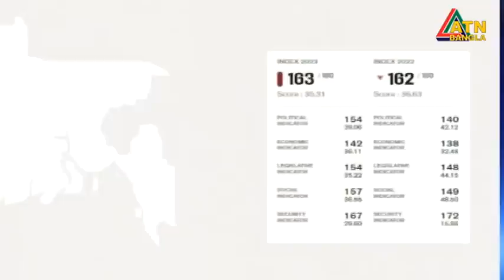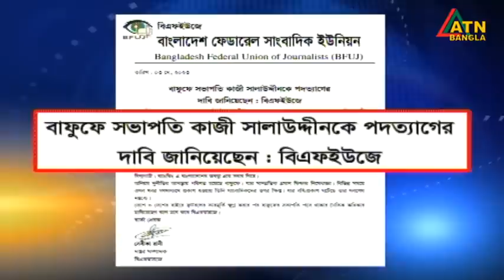এটিএন বাংলা সকাল ৭ টার সংবাদ । 04.05.2023 | Bangla Khobor | Bangla News | ATN Bangla News